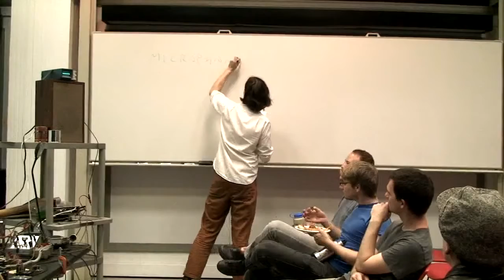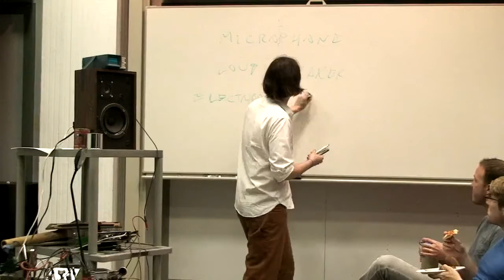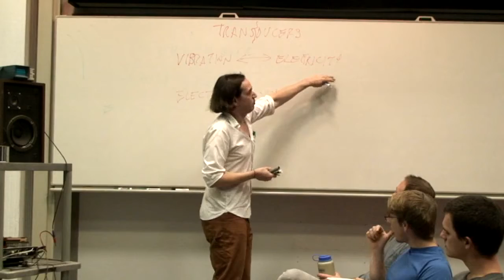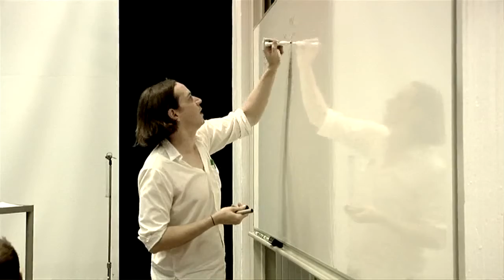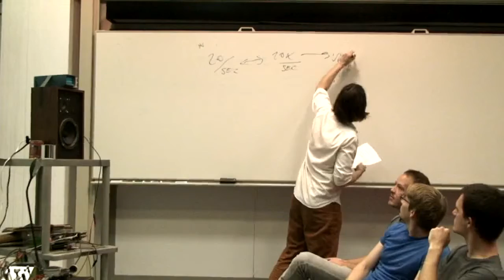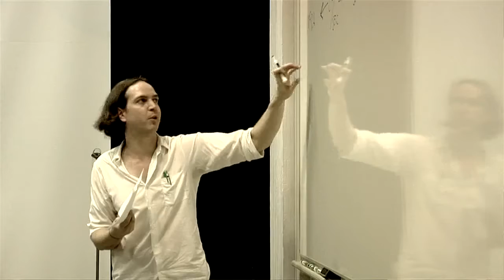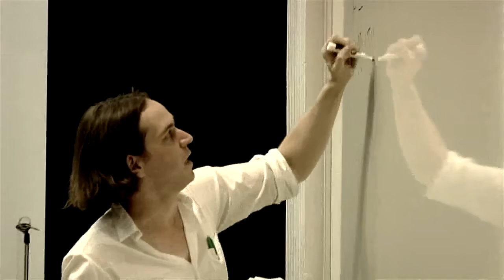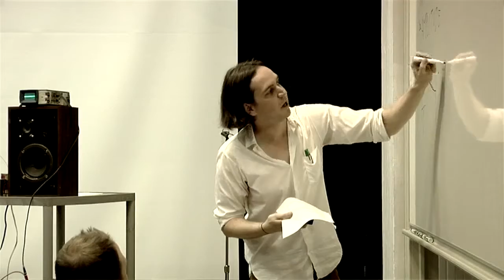VIA Pittsburgh 2010: Michael Johnsen (1 of 2)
Pittsburgh’s own circuit-bending master Michael Johnsen presented a workshop on how to
Have Your Way With Mics and Speakers! In October of 2010

Michael Johnsen is most known for his arsenal of small analog electronic devices which are usually hidden under a maze of patch cables. All of this extensive patching creates some rather idiosyncratic and transient sounds during live performance – but Michael embraces complex interactions and sometimes failing modes, embracing the dirt in pure electronics. As an antidote to all that wire, he is equally devoted to the singing (bowed) saw, a simple folk instrument.

Michael’s workshop was presented in collaboration with Pittsburgh’s VIA Music & New Media Festival.